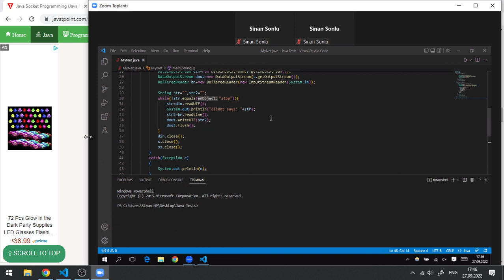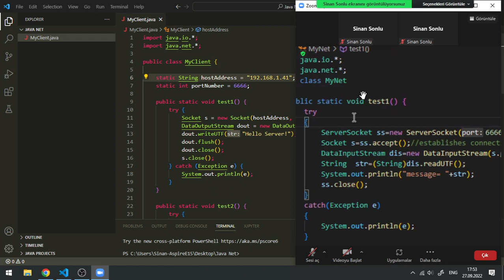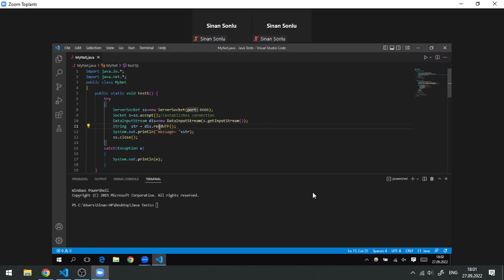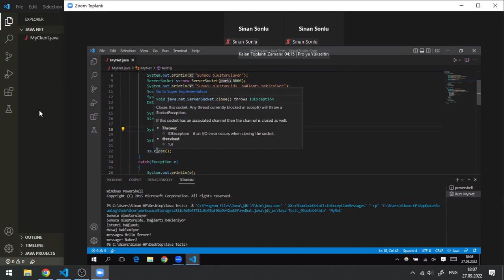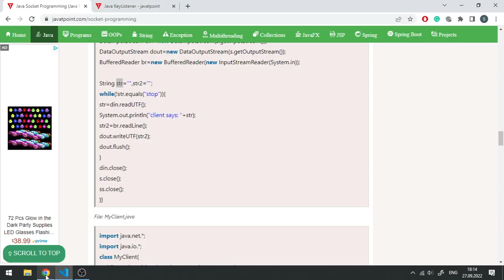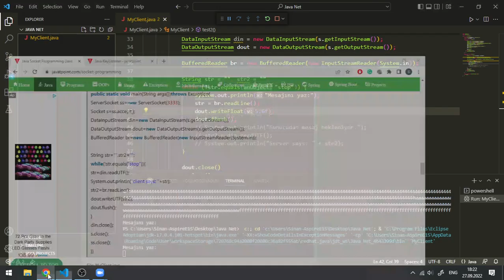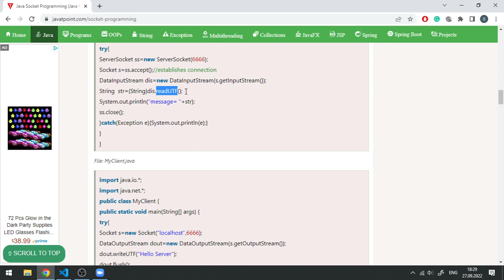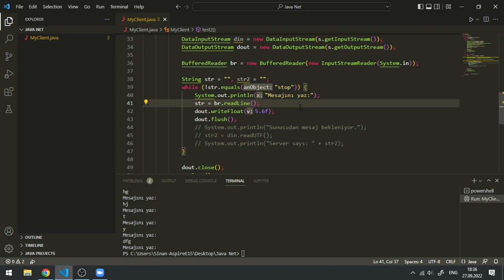Java ile Ağ Üzerinden İletişim